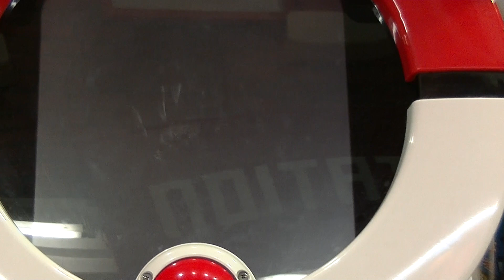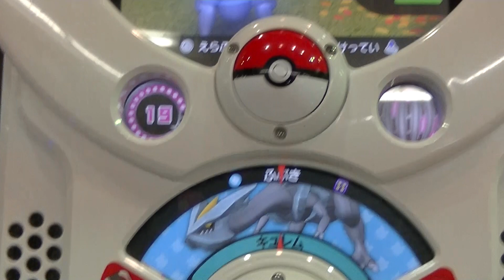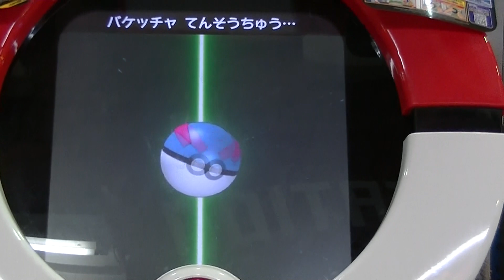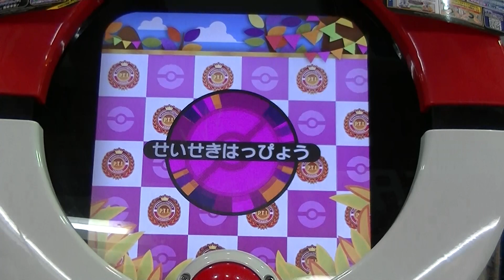ザ・ポケモントレッタ０３弾ドラミドロ＆特大バケッチャ＆ブーバーンＶＳ伝説のポケモン・レックウザ（アルファサファイアに登場）＆キュレム＆ジャローダ（ハイパー＆マスタークラス）【緒方千治チハルチャンネル】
２０１４年９月２７日５ゲーム目

ザ・ポケモントレッタ０３弾８才コウキ初プレイ稼働日翌日
『ヤミラミ＆ヒトモシＶＳレックウザ（オメガルビーに登場）＆
キュレム＆ジャローダ（マスタークラス＆ハイパークラス）』

ザ・ポケモントレッタ０３弾マスターボール３個でトリプルゲット
『メレシー＆ヒトカゲ＆フォッコＶＳキュレム＆レックウザ＆
ジャローダ（マスタークラス＆ハイパークラス）』８才コウキ

ザ・ポケモントレッタ０３弾「稼働日翌日」早くもガブリアス
（スーパークラス）ゲット全国初なぞのマシン『ポケモンイレッタ』⇒
メガガブリアス（メガシンカポケモン）ガブリアスナイト

２０１４年９月２７日４ゲーム目チハル初プレイ↓
ザ・ポケモントレッタ０３弾『話題のガブリアス（スーパークラス）＆
メレシー＆レシラム（マスタークラス）ＶＳディアンシー＆
特大バケッチャ＆ケロマツ』正式稼働日翌日プレイ